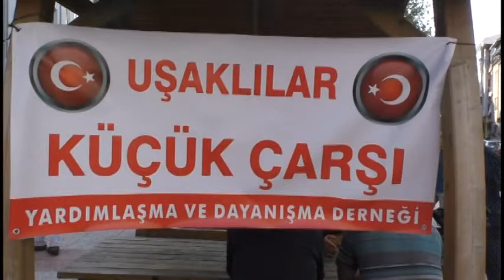KÜÇÜK ÇARŞI'DAN BARIŞ PINARI OPERASYONU'NA TAM DESTEK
BARIŞ PINARI OPERASYONUNA UŞAK’LI ESNAF VE STK LARDAN TAM DESTEK…
Barış pınarı operasyonları devam ederken askere morel ve destek vermek amacı ile yurdun değişik bölgelerinden destek emsajları da gelmeye devam ediyor Uşak dan da yine bir destek geldi ve Uşak’lılar  Küçük çarşı’lılar yardımlaşma ve dayanışma derneğinden  ve esnaflarından destekler geldi . Küçük çarşı merkezde önce fetih suresi okundu ve ardından lokma dağıtıldı .
Prgrama Uşaklı siyasilerde katıldı ve destek verdi Akparti İl Başkanı Avukat Fahrettin Tuğrul merkez ilçe Başkanı Mehmet Bayar İyi Parti İl Başkanı Naci Yıldırımında katıldığı promramda
Küçük çarşı lılar yardımlaşma ve dayanışma derneği Onursal Başkanı Ersoy Başakçıoğlu yaptığı basın açıklamasında

Öncelikle tüm dostlarım
Kardeşlerim abilerim  hepiniz hoş geldiniz bu gün burada toplanma nedenimizküçük çarşılılar yardımlaşma  ve dayanışma  derneği olarak şehitlerimizi anmak ve vatanımız ,milletimiz  Türkiye miz adına devletimizin ve mehmetçiğimizin  başlatmış olduğu barış pınarı harekatına  tam destek  verdiğimizi açıklamaktır.
Yıllardan beri pkk lılar devletimizin başına  bela olmuş terör örgütü oluşu dünyaca kabul edilmiş olduğu halde son yıllarda adeta harf oyunları yapılarak bunun uzantısı olan pyd ypg gibi isimler üretilmiştir hepinizin anlayacağı üzere burada amaç pkk terör örgütünü farklı isimlerle meşrulaştırıp suriye nin kuzeyinde bir terör devleti kurmaktır buradan teröre ve destekçilerine sesleniyorum siz üç bin yıllık devlet geleneği olan 600 yıl dünya ya hükmetmiş tam kaybettiği düşünülürken küllerinden yeniden doğmuş bu aziz milleti ne çabuk unuttunuz.
Biz uşaklılar kurtuluş savaşında düşmana büyük kayıp verdirmiş yunan komutanı trikopis i esir almış  ve savaşı sonlandırmış kahramanların torunları olarak mehmetçiğimizin destekçisiyiz dedi.